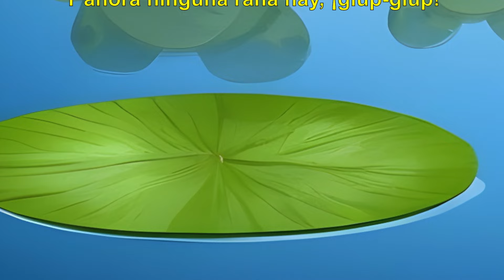Cinco Ranitas Con Manchitas - Canciones Infantiles Super Simple Español Five Little Frogs Kids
Cinco Ranitas Con Manchitas es una divertida canción infantil para que cantemos todos juntos.
La canción perfecta para que tus hijos aprendan a contar del uno al cinco de manera divertida.

Video  and Music by Rovskysound

Letra:
Cinco ranitas con manchitas,
en un tronco con manchitas,
Comen deliciosos bichitos.
Ñam ñam

Una saltó a la piscina
Donde estaba lindo y fresco
Ahora hay cuatro ranitas con manchitas
Glug, glug

Cuatro ranitas con manchitas,
Comen deliciosos bichitos.
Ñam ñam

Ahora hay tres ranitas con manchitas
Glug, glug

Tres ranitas con manchitas,
Comen deliciosos bichitos.
Ñam ñam

Ahora hay dos ranitas con manchitas
Glug, glug

Dos ranitas con manchitas,
Comen deliciosos bichitos.
Ñam ñam

Ahora hay una ranita con manchitas
Glug, glug

Una ranita con manchitas,
Come deliciosos bichitos.
Ñam ñam

Ahora no hay ranitas con manchitas

Glug, glug

Lyrics
Five green and speckled frogs
Sitting on a speckled log
Eating the most delicious bugs, yum, yum
Now there are just four speckled frogs, glub, glub
Four green and speckled frogs
Now there are just three speckled frogs, glub, glub
Three green and speckled frogs
Now there are just two speckled frogs, glub, glub
Two green and speckled frogs
Now there's only one speckled frog, glub, glub
Now there are no more speckled frogs